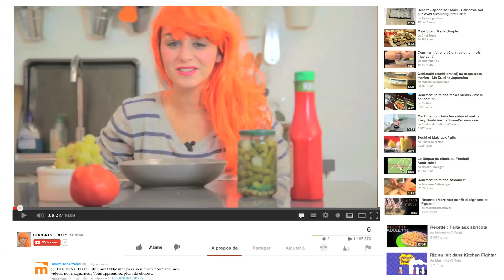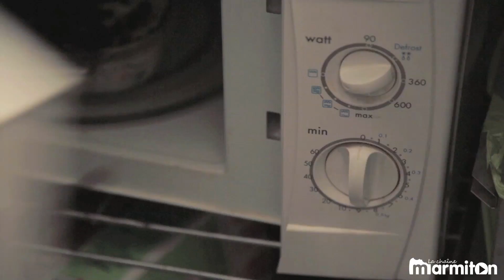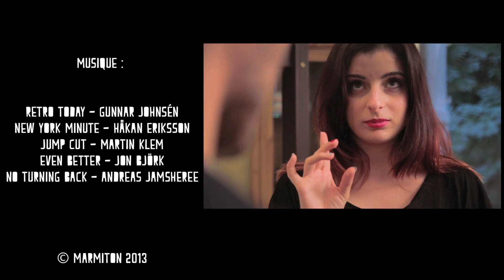5 Astuces de Léo pour... Réussir un dîner entre potes ! #3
Léo lutte toujours pour réussir son repas avec ses potes... Et c'est délirant !

Présentation : Léo Attali
Images : Sophia Lavenant
Musique Générique : Juanitos - Everybody Loves the Partys
Assistant de Production : Raphaël Heslot